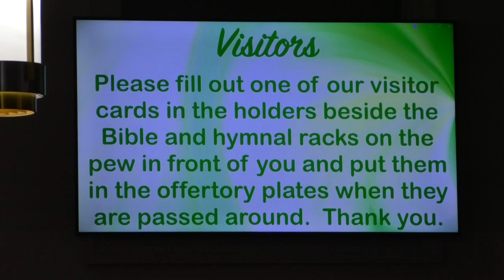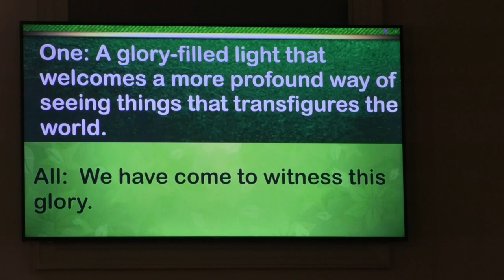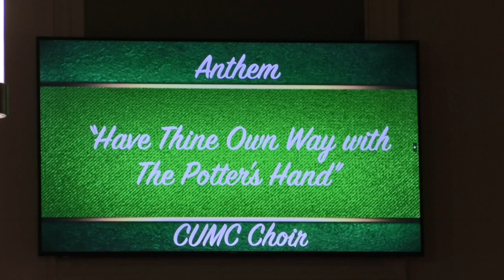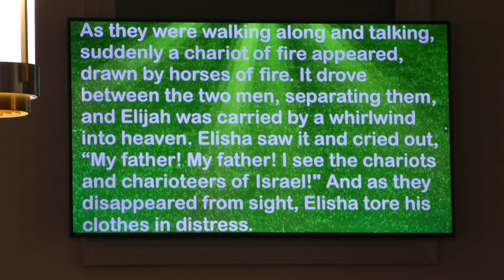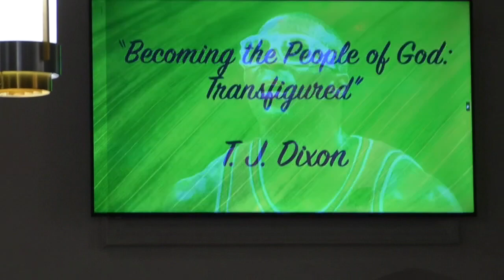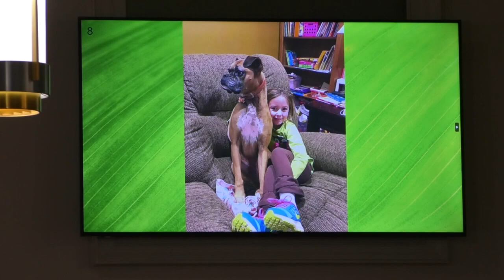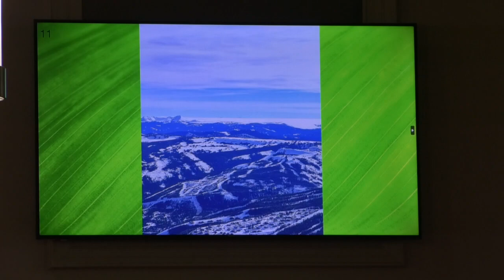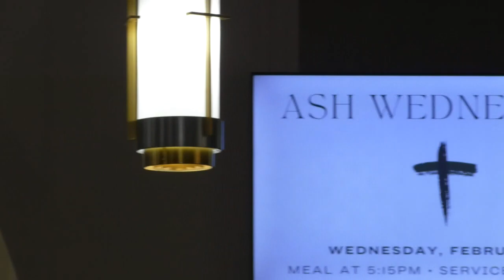Becoming the People of God: Transfigured - T.J. Dixon